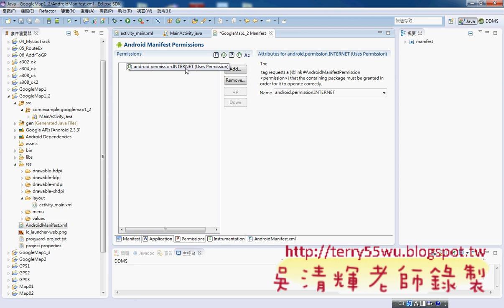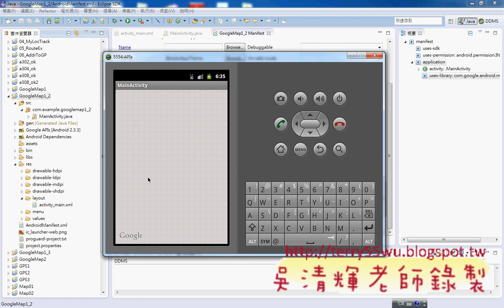06_修改AndroidMenifest元件庫與網路權限(海洋技術學院APP研習 吳老師